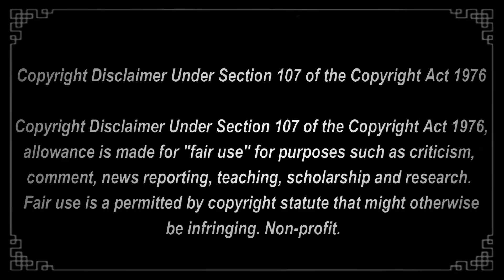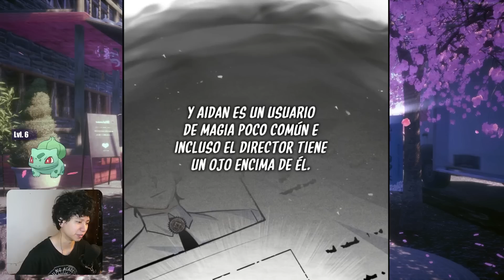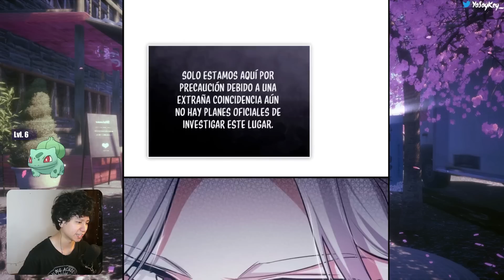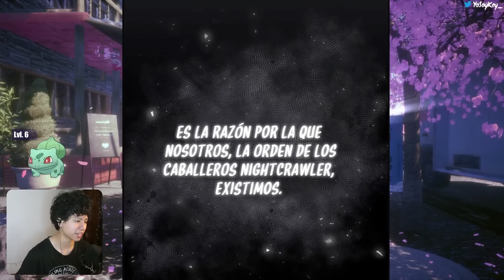✦ EL PROFESOR ENCUBIERTO entrena a un PLEBEYO para DERROTAR A UN NOBLE!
Leyendo Un Profesor Encubierto en una Academia capitulos 21 al 27
Estrenamos Nuevo manhwa en el canal!
Recuerden que todos estos videos salen del YouTube morado donde estoy prendiendo todas las noches a partir de las 7:00pm Horario Perú.

0:00 CONTEXTO
0:35 LECTURA